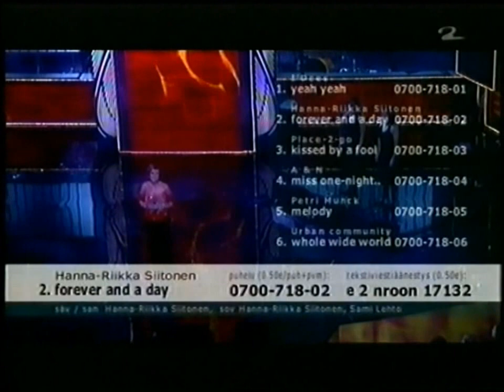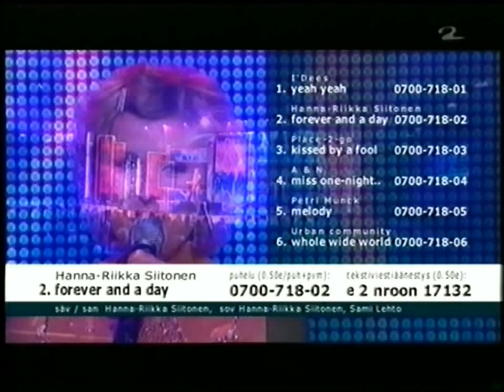Hanna-Riikka Siitonen - Forever and a Day - Euroviisut 2005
Hanna-Riikka Siitonen Euroviisujen Suomen karsinnan 1. alkukarsinnassa 2005
4. sija, 14 % äänistä